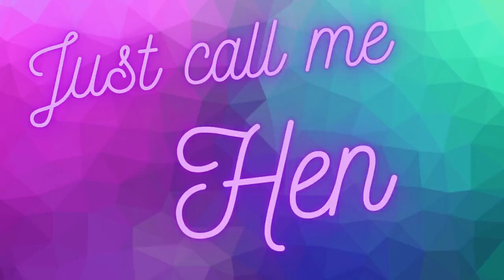Thank You very Much!